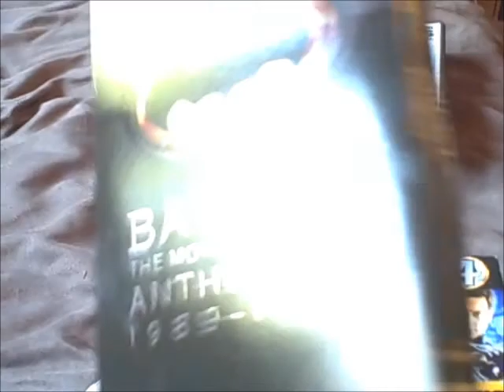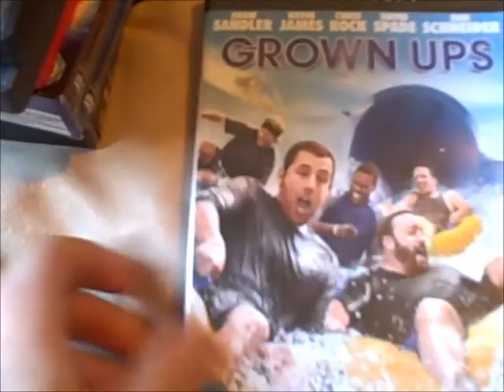New Haircut - 2/3/11 54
Hey, here's day fifty-four of my Daily Video Diary, hope you enjoy it. If you want me to give you a shout out or want me to use your music in my videos just message me. Also if you want me to answer any questions just let me know and I will try to answer them in my next vlog.